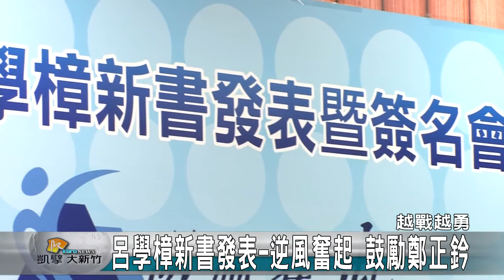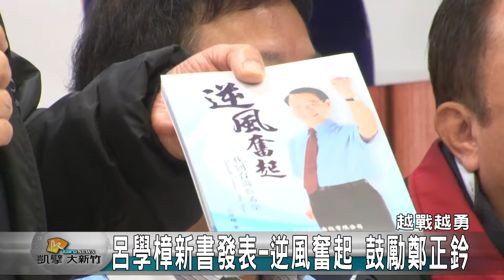20160102N 呂學樟新書發表 逆風奮起 鼓勵鄭正鈐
說明立法委員呂學樟，2號國民黨立委候選人鄭正競選總部舉行，「逆風奮起-找回台灣新希望」新書發表暨簽名會，在簽書會中他也表示，他曾經在接待德國議會代表時，知道他們議員的平均年齡只有卅幾歲，他看到德國未來的希望，也因此決定交棒給年輕、形象好又學有專精的鄭正鈐，他全力支持力挺鄭正鈐進入國會！